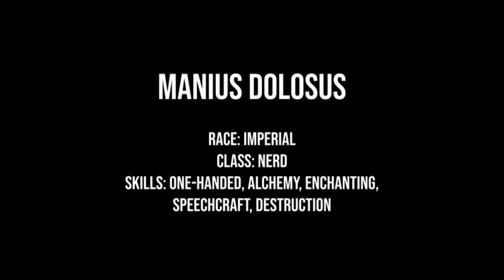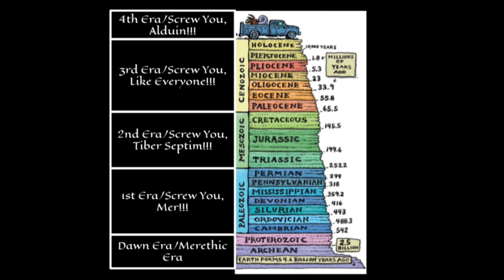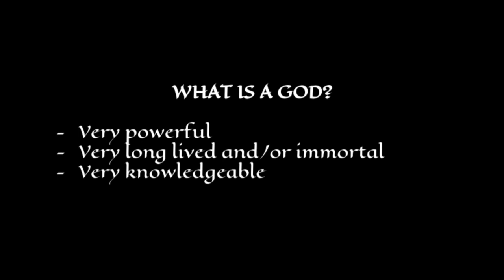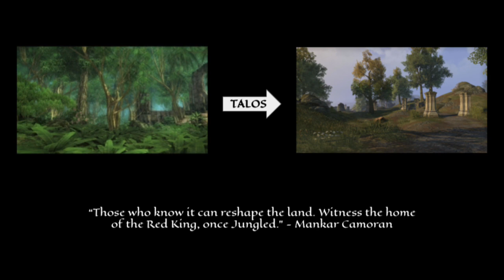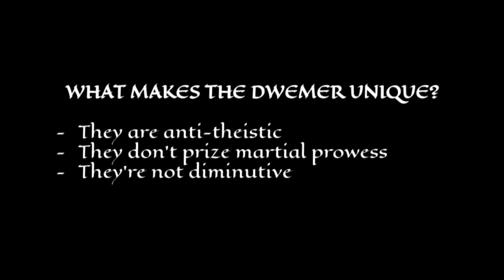4 Crazy Elder Scrolls Theories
Scholar of the Arcane University, Legendary Spellsword, Nerevarine, Hero of Kvatch, and Last Dragonborn Manius Dolosus goes through his 4 theories on the Elder Scrolls universe, ranging from relatively normal to insanely heretical.

the elder scrolls, skyrim, theories, fan theory, gaming, oblivion, morrowind, tes, fantasy, cinematic, roleplay, rpg, dnd, D&D

Citations and Sources:

The Elder Scrolls V: Skyrim
The Elder Scrolls IV: Oblivion
The Elder Scrolls III: Morrowind
Commentaries on the Mysterium Xarxes, Book Three
The 36 Lessons of Vivec
Black Book: Waking Dreams
Dungeons and Dragons: Fifth Edition - Player’s Handbook
(The words of our true lord and savior Michael Kirkbride.)

The Elder Scrolls series is the property of Bethesda Game Studios, this is not intended to infringe on that copyright.

Chapters:

0:00-0:38 Intro
0:38-1:54 Aldmeris is Yokuda
1:54-2:55 Nirn is Ancient
2:56-6:00 The Gods are Not Gods
6:01-8:00 The Dwemer Were Dwarves
8:00-8:36 Outro